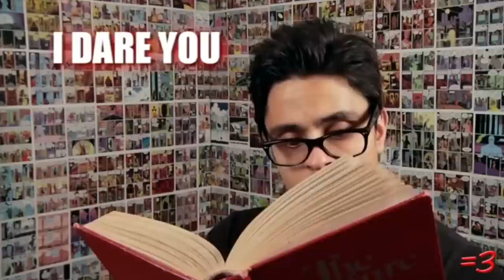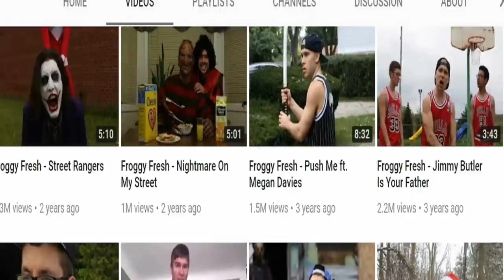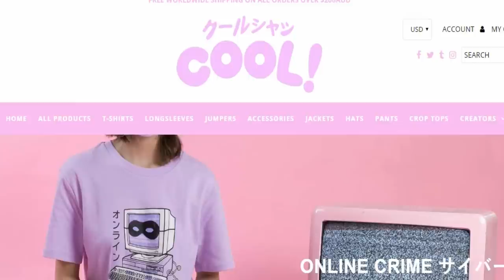Whatever Happened to Froggy Fresh (Krispy Kreme)?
Froggyfresh (formerly Krispy Kreme) had several very successful years on YouTube making hilarious rap songs and videos, but all of a sudden vanished in 2016. Today, I ask the question: Whatever Happened to Froggy Fresh?